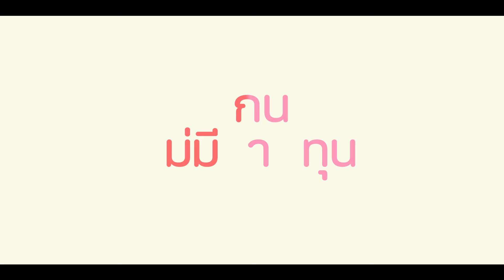No Gain No Love [EP.03] - ตัวอย่างอย่างเป็นทางการ | Prime Thailand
การ์ดพร้อม ชุดพร้อม เจ้าบ่าวก็พร้อม
เปลี่ยนใจตอนนี้...ยังทันมั้ยนะ 🤭

ชมตัวอย่างใหม่จาก ‘No Gain No Love’ แล้วอย่าลืมมาพบตอนใหม่ คืนนี้ ที่ Prime Video น้า

พบกับความบันเทิง หนังและซีรีส์สุดมันส์จากทั่วโลก